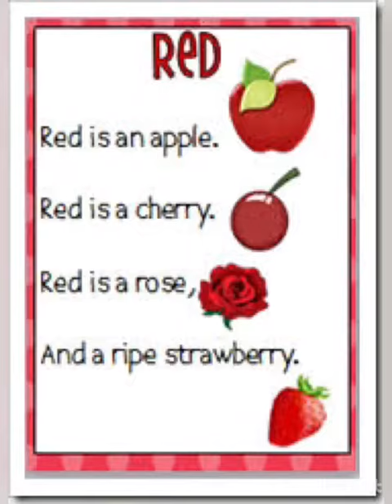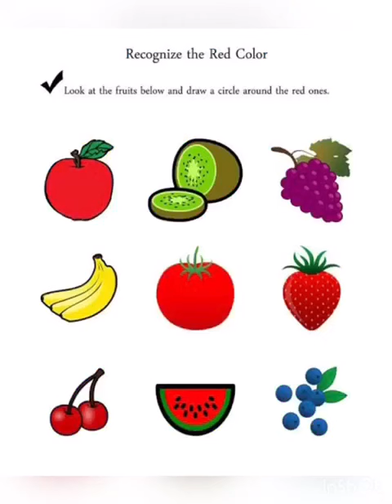ClassPP Art & Craft Red color Video lecture